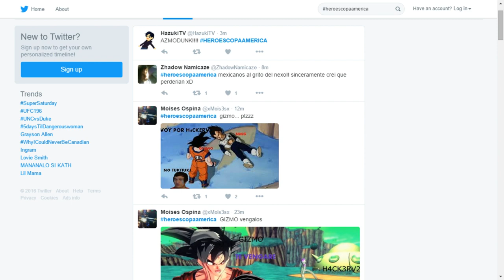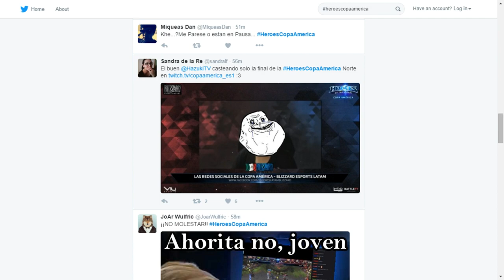S1 CAN Llave Decisiva - Crusader Gaming x TLC gaming - Juego 1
Visita el sitio oficial de la Copa América para más informaciones